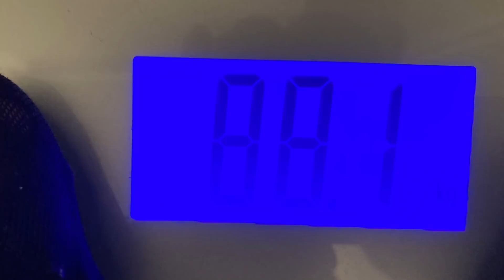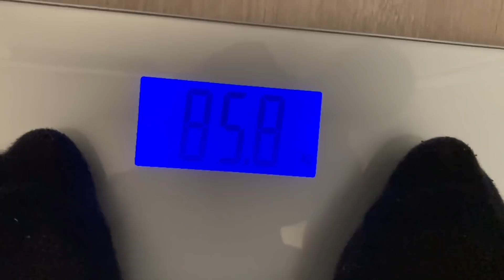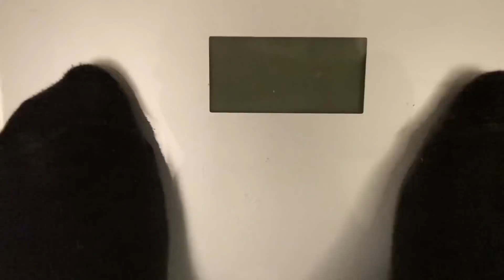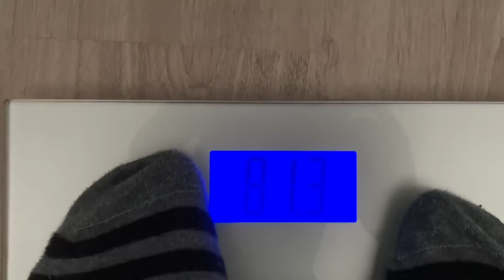خسارة الوزن في رمضان ? شحال نقصت في الوزن و البدليل 😄